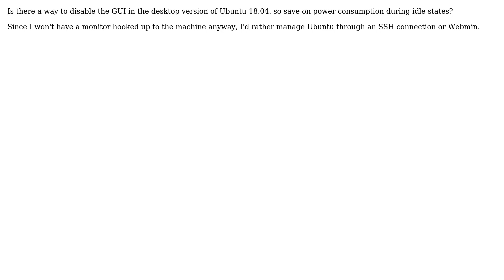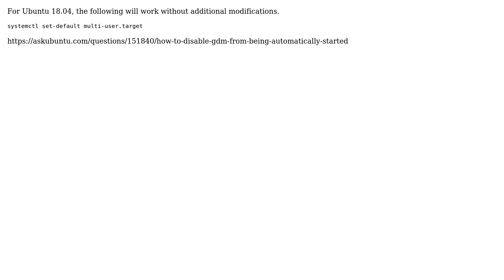Ubuntu: Disable GUI in Ubuntu 18.04. desktop? (SSH/Webmin headless setup) (2 Solutions!!)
With thanks & praise to God, and with thanks to the many people who have made this project possible! | Content (except music & images) licensed under cc by-sa 3.0 | Music | Images & others | With thanks to user TOM user Rinzwind user Jason Liu and the Stack Exchange Network Trademarks are property of their respective owners. You are responsible for your own actions.